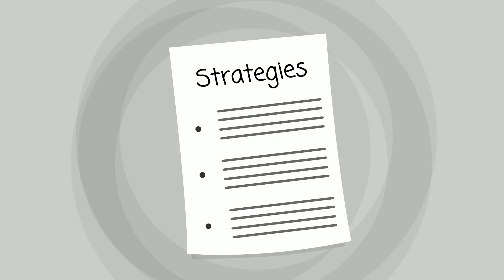Concord Rehab Center